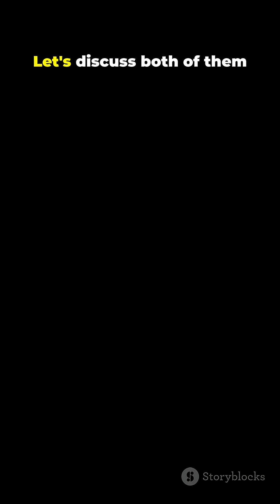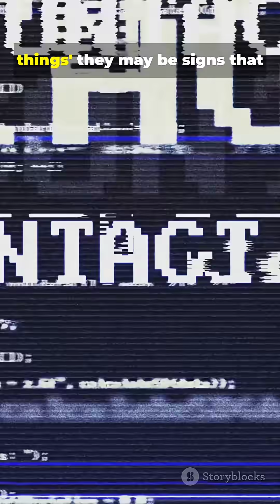The Hidden Universe: Dark Matter & Dark Energy 🌌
🌌 95% of the universe is completely invisible…
What are Dark Matter and Dark Energy, and how do they secretly control everything?

 Intro : Have you ever looked at the stars… and thought you’re seeing the whole universe?
What if I tell you that you’re only seeing 5% of it?The rest is about 95% which is completely invisible. It is not possible to see those part with naked eyes.

This unseen majority is divided into two parts : One Dark Matter which is 27% and other is Dark Energy which is 68%.

Let's discuss both of them one by one:

Number 1) Dark Matter :

Dark Matter is a mysterious type of matter that does not emit, absorb, or reflect light, which means we cannot see it directly.
But we know it exists because of its gravitational effects on visible objects.
In the year 1930, an astronomer named Fritz Zwicky observed galaxies moving too fast to be held together by visible matter alone, something that should be impossible unless extra invisible mass is present.
It acts like a cosmic skeleton, holding galaxies together. Without it, galaxies would fall apart.

Number 2) Dark Energy :

Dark Energy is a mysterious force that pushes the universe apart.
In 1998, while studying distant supernovae astronomers noticed something strange the universe isn’t slowing down in its expansion it is actually speeding up!
To explain this, scientists proposed a new form of energy called Dark Energy which works totally opposite to the gravity.
While gravity pulls things together, Dark Energy pushes space apart, stretching the universe faster and faster.

Even today, very few knows what dark matter and dark energy actually is.
They are not just “invisible things”  they may be signs that our physics is incomplete.

Outro: So, in short,Dark Matter gives the universe its shape and Dark Energy is responsible for it's expansion.
Maybe in future we will discover some special telescopes or some device to see through dark matter and energy. Have a nice day.
This will change the way you see the cosmos forever! 💫